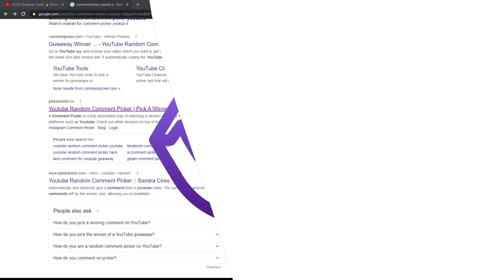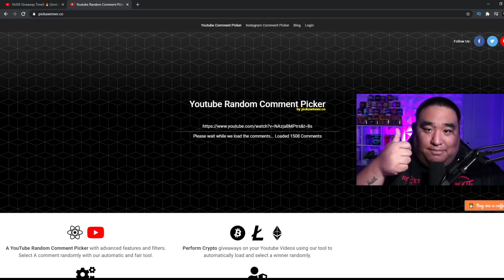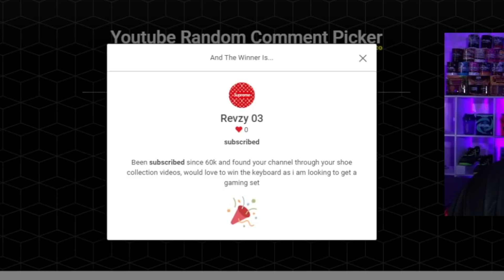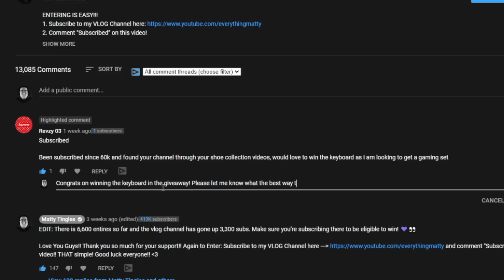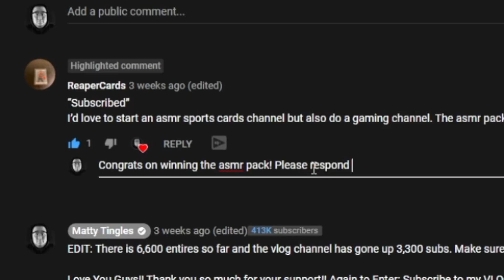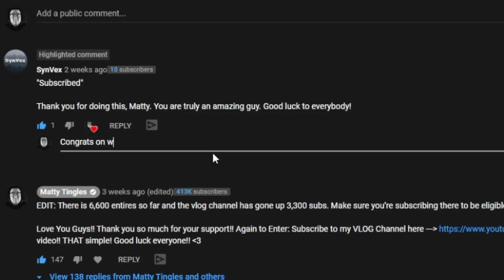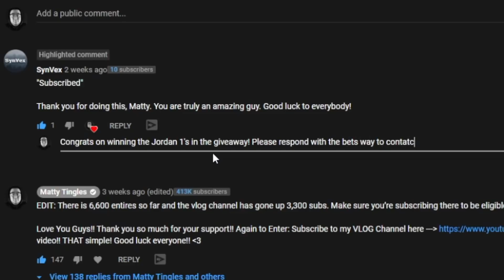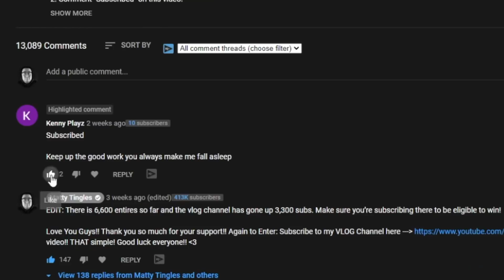Giveaway WINNERS Announced | ASMR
Congrats to all of the winners and thank you so much for the continued support!! Please comment with what you'd like me to do a giveaway for because I'm doing a giveaway once a month!!! ENJOY!

Epic Games Creator Code: WatchMatty

I’m on Spotify! Listen to audio only here!

Equipment I Use:
Panasonic Lumix G7 (25mm F1.7 Prime)
Canon G7X Mark II
Sony a6000
2019 Macbook Pro 15” (16GB RAM, 1TB SSD)
Rode NT1